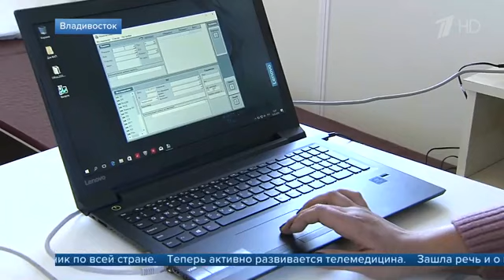О реализации новой стратегии «Ростелекома» глава компании рассказал президенту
Более миллиона квартир и частных домов за год подключил к интернету «Ростелеком». Об этом Владимиру Путину на встрече в Кремле доложил глава компании Михаил Осеевский. Современные цифровые услуги становятся доступными в том числе и для людей в удаленных населенных пунктах.

Так, по поручению президента, в 2018 году был проложен подводный кабель на Курильские острова, и уже сегодня жители Итурупа, Кунашира и Шикотана пользуются теми же сервисами, что и люди на Сахалине, причем по одинаковым тарифам.

Также завершена работа по подключению к интернету более девяти тысяч больниц и поликлиник по всей стране. Теперь активно развивается телемедицина. Зашла речь и о планах «Ростелекома» на ближайшее время.

«Сейчас с правительством обсуждаем будущую программу подключения школ к высокоскоростному интернету. 40 тысяч школ мы готовы подключить за 40 миллиардов рублей с оплатой трафика до 2025 года», — сообщил Михаил Осеевский.

«Что Вы вообще считаете приоритетным на 2019, 2020, 2021 годы, в ближайшие три года?» — спросил глава государства.

«По-прежнему мы считаем, что нужно завершить программу проникновения интернета, потому что это базовая среда, которая должна обеспечить развитие всех цифровых технологий для граждан, для бизнеса, для государства. Работаем по проектам кибербезопасности. Видим большой спрос как со стороны бизнеса, так и со стороны государства», — рассказал руководитель «Ростелекома».

«Что Вы считаете важным в этой сфере, но не очень бизнес-привлекательным? Где, в чем нужна была бы поддержка со стороны государства? По каким ключевым направлениям?» -спросил Владимир Путин.

«Образование. Если говорить о кибербезопасности, мы видим большую потребность и для себя, и для страны в целом. В прошлом году даже провели всероссийскую олимпиаду, более четырех тысяч ребят приняли участие, победители поехали в «Сириус». Будем проводить эту работу постоянно», — пояснил Михаил Осеевский.